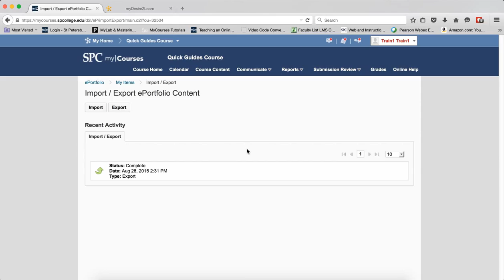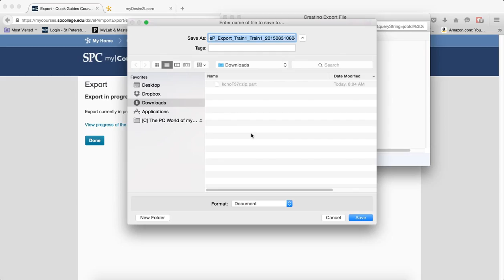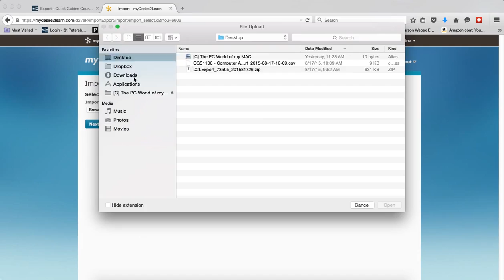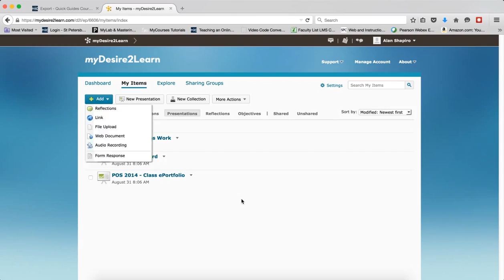Taking your ePortfolio with you after you Graduate